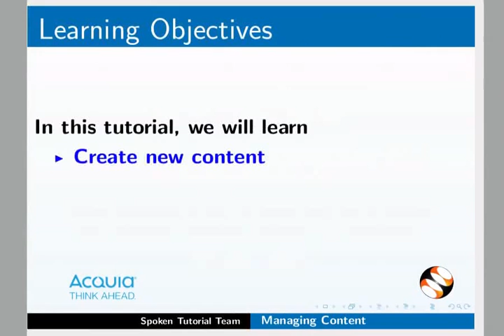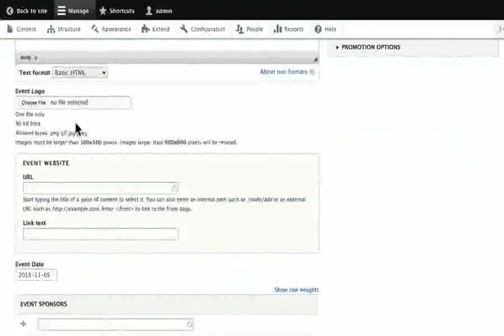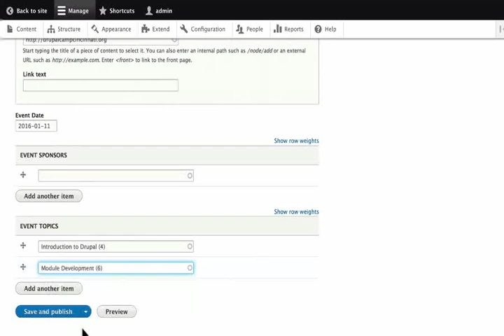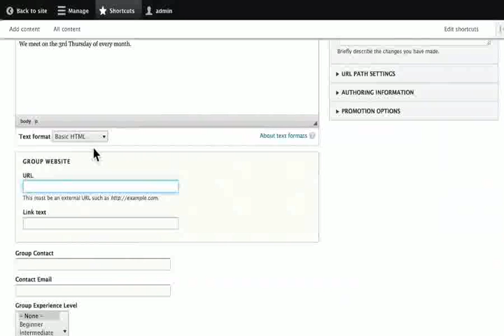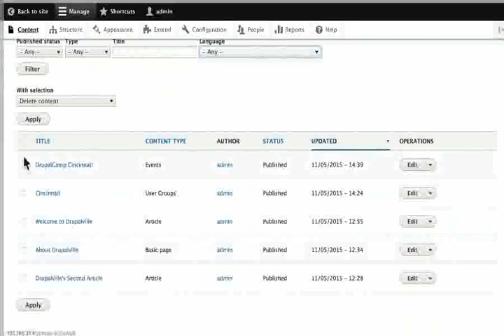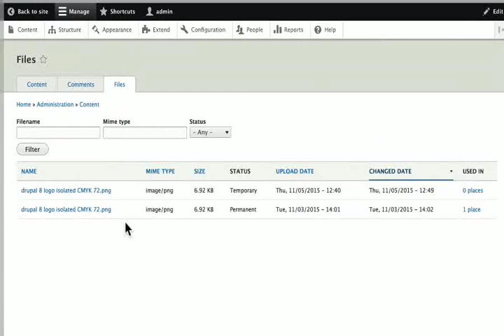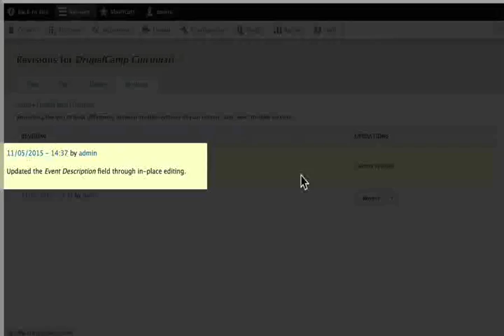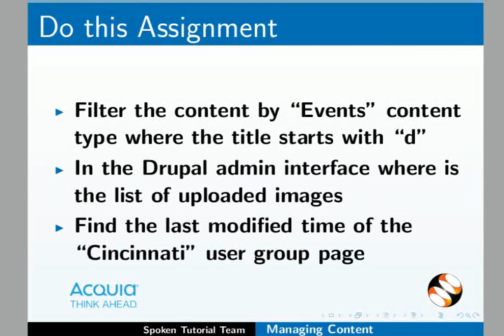Managing Content - English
- Creating new content
- Managing contents, comments and files
- Checking the revisions of a content